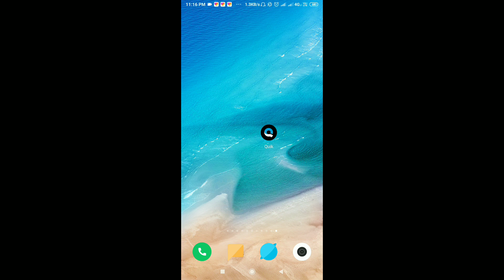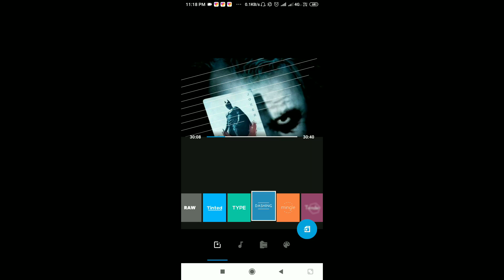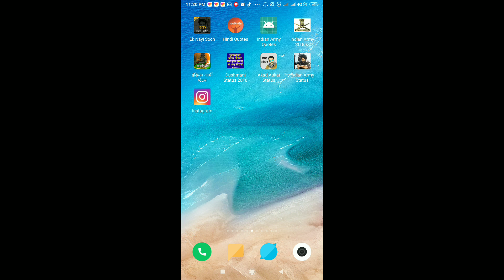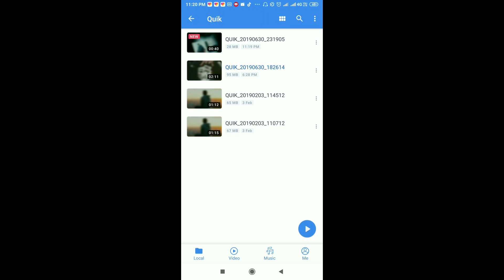quik app not work | Quik Application Image Problem solved | quik app me image select problem solve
Subscriber Request :- Quik Application Image Problem solved | quik app me image select problem solved

Quick application me image select kyu nhi ho raha hai iss bug ka problem solution ho gya hai. Or jinka video 98%me jakar ruk jata tha unka bhi problem solved ho gya.

How to make I phone editing status
Make I movie type status
Make simple way to I phone type editing status
Quik application all problem solved
Quik application all bug solved
Quick new version
Quik updated version download
New quik application
Image select problem solved in quik

quik new version download

quik all bug solved..